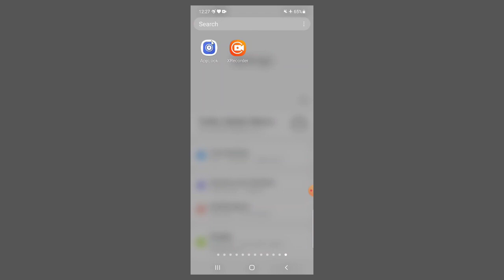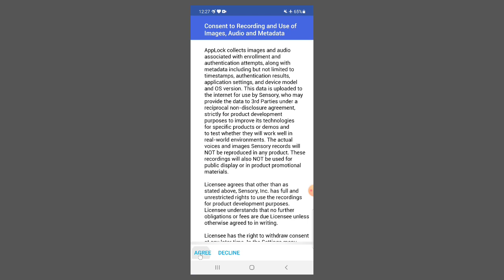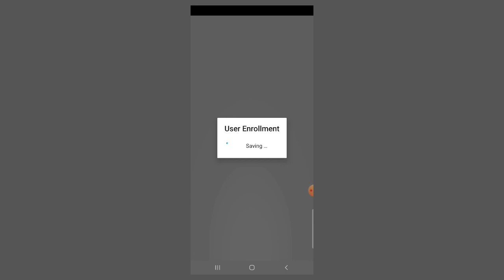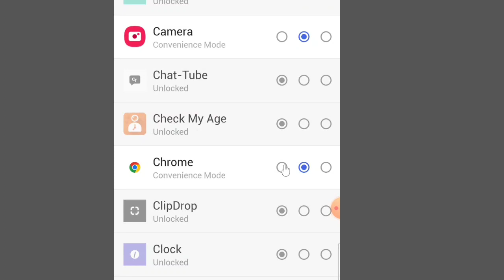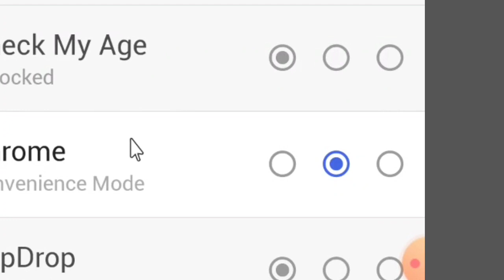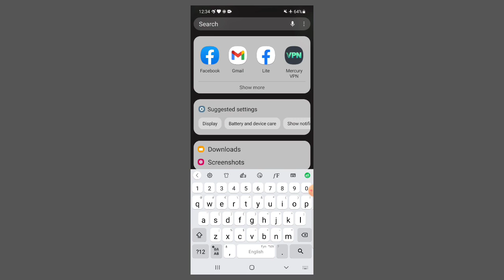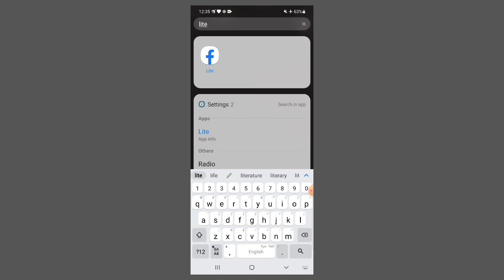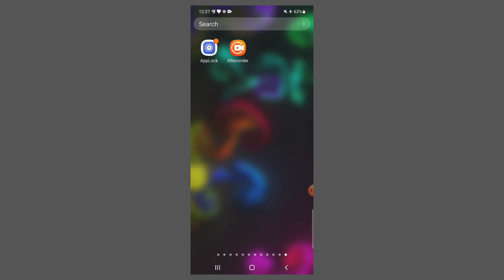KUNIS JIRAA! AJAB!!!!!aalarii keenya sagalee ykn fuula keenyan cufuun akka danda'amu beektuu?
KUNIS JIRAA! 🤔 AJAB!

Gaalarii keenya sagalee ykn fuula keenyan cufuun akka danda'amu beektuu?

Baay'een keenya bilbila keenyarraa icciitii baay'ee qabaachuu dandeenya. Kanaaf namni biraa icciiti keenya akka ilaalu hin hayyamanuuf hin feenus. Akkasumas namni biraas icciiti keenya yoo ilaale booda ittiin nutti qoosuu ykn nu miidhu danda'a.

 Kanaaf icciiti bilbila keenyaa eeggachuun dirqama ta'a. Maloonni ittin icciiti keenya eeggannu danuu ta'us kan har'a kun adduma. Sagalee ykn fuula keenyan aappiiwwan bilbila keenyarra jiran kamiiyyuu sagalee keenyaan ykn fuula keenyaan cufuu ni dandeenya. sanaan booda abbaan fedha bilbila keenya fuudhe ykn hatee banuuf si'a kumaayyuu yoo yaale tasuma banuu hin danda'u.

Kun waan dinqiidha. Namni kamiiyyuu aappii kana buufadhaa itti fayyadamaa. Aappiin kun eddoo hin qabatu. Itti fayyadamni isaas baay'ee salphaadha. Akkaata itti fayyadama isaaf viidiyoo guutuu ilaalaa!

Aappii kana buufachuuf liinkii kana gadi tuqaa.
Waliif qoodaa!👇👇👇👇👇👇